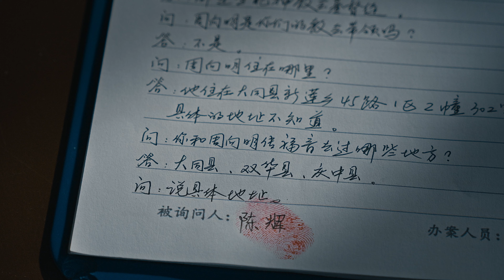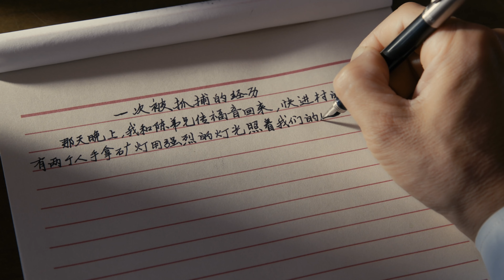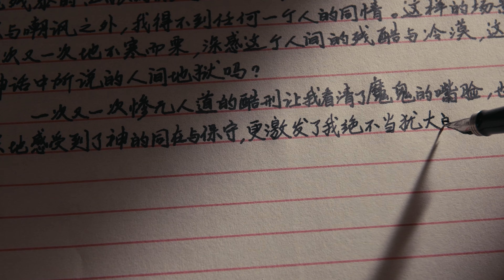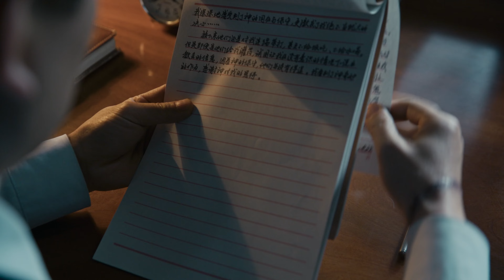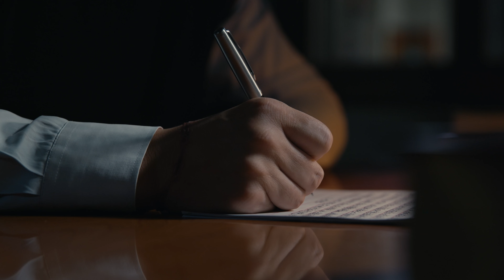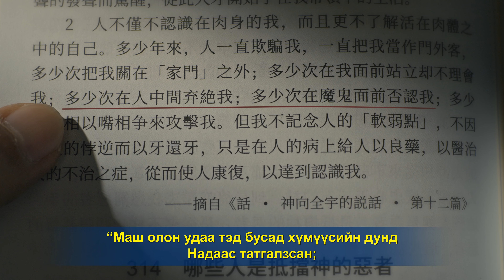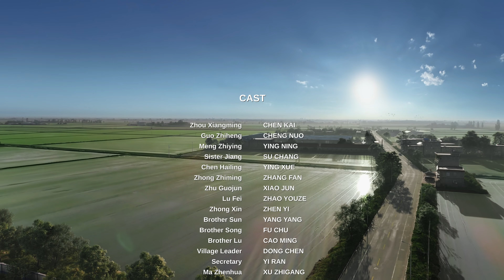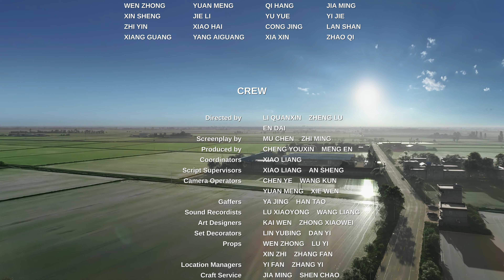Христийн чуулганы кино "Хожимдсон гэрчлэл" Бурханд үхэн үхтэл үнэнч байхаар тангарагласан гэрчлэл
Жоу Шянмин сайн мэдээ номлосныхоо төлөө цагдаад баривчлагдаж, харгис, хүнлэг бус эрүү шүүлт амсжээ. Тэрээр үүнийг тэвчиж чадаагүй учраас Бурханд итгэгч гэдгээ үгүйсгэлээ. Сүүлд нь тэрээр суллагдаж, Иудас болоогүй, Бурханаас урваагүйдээ баярлан, өөрийгөө Бурханы төлөөх гэрчлэлдээ бат зогссон гэж бодов. Тэрээр Бурханы үгийн магтан дууны зарим үгийг санаандгүй сонсох үедээ гэнэт сэхээрч, гэрчлэлдээ бат зогсож яавч чадаагүй гэдгээ ухаарчээ. Тэгээд тэр даруй харамсаж, өөрийгөө буруутгалаа. Дараагийн хэдэн жилд нь тэрээр уг туршлагаа бодох бүрдээ тарчилж, Бурханд өртэйгөө мэдэрдэг байв. 10 жил агшин зуур өнгөрч, тэрээр сайн мэдээ номлож байхдаа дахин баривчлагдлаа. Тэрээр арван жилийн өмнө өөртөө үүрсэн өрөө төлж, харууслаа нөхөж тэр чадах болов уу?